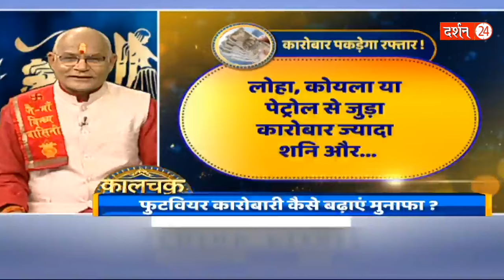ऐसे लोग शाम 4 बजे पहनें ये लोहे का छल्ला ! | Pandit Suresh Pandey | Darshan24